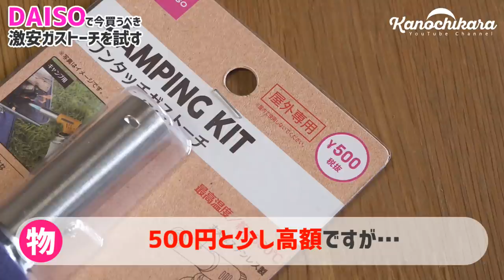ダイソーで今買うべきキャンプ用品を見つけました【100均】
ダイソーを物色しに行ってみたら、キャンプやBBQで活躍する物を見つけました。
CB缶が使えるガストーチです。

カセットガスを焚き火や炭の火おこし、炙り料理などに使えるガスバーナーに出来る品なんですが、100均で売られる日が来るとは…。
色んなキャンプ用品、アウトドア用品が売られていますが、いつまで販売されるか分からないので見かけたら即買いした方がいいかもしれません。
500円とちょっとお高めではありますが、よそで買うともっとするので十分その価値があると思います。

Naturehike 2人用テント